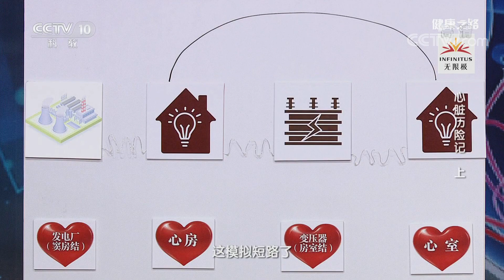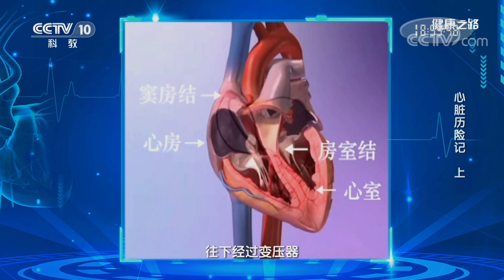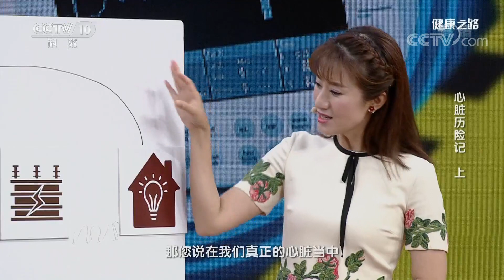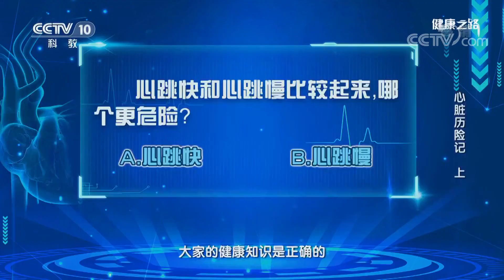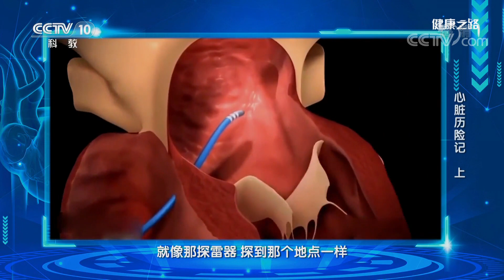[健康之路]心脏历险记（上） 心跳过快| CCTV科教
心跳过快比心跳过慢更危险！